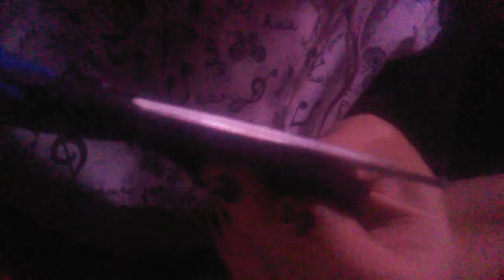Making dif ears.for. videos.batlike ears.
Ears out.of inside of bra padding.